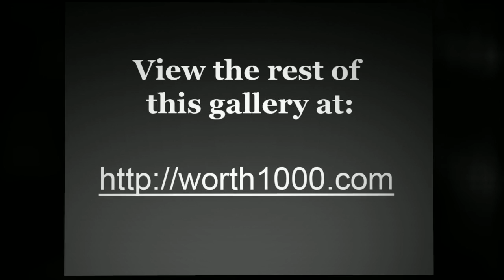When Graphic Artists Get Bored - Chimaera 11 [Worth1000]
Worth1000.com hosts amazing daily art contests around photo-editing, photography, illustration and more! All images used in this video were made by amateur artists for the Chimaera 11 contest hosted at Worth1000.com!

CONTEST: Chimaera 11
DESCRIPTION: Three, three, three beasts in one!

FULL LIST OF ENTRIES FEATURED